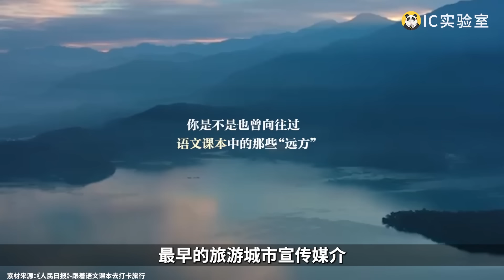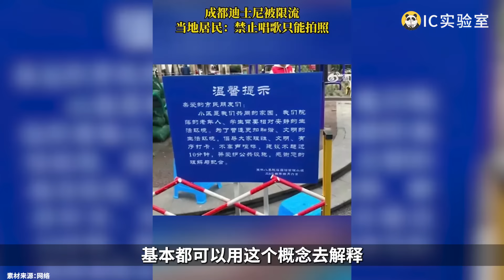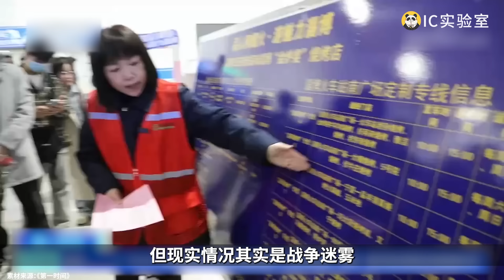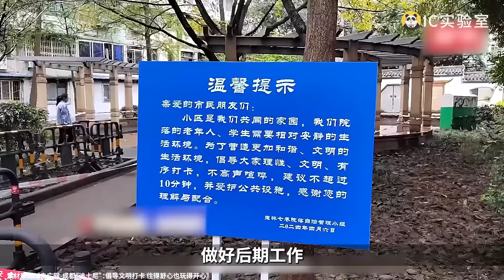成都是如何极速开出迪士尼的？- IC实验室出品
一个魔幻的世界，不是所有事情都能解释。